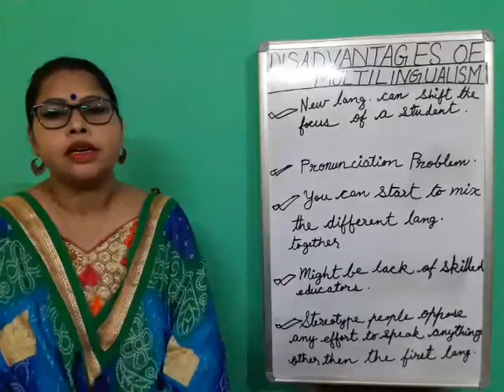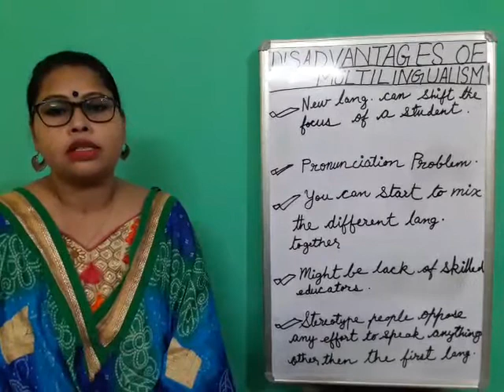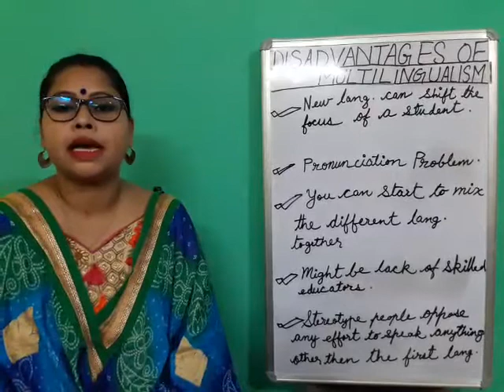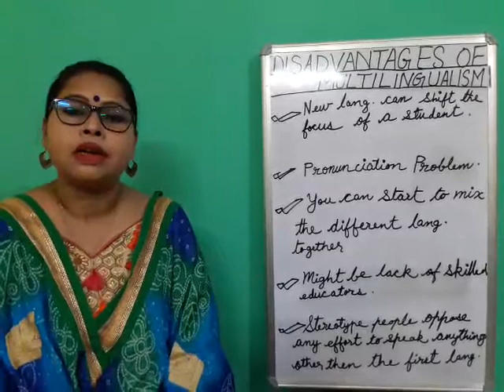Disadvantages of Multilingualism / B.Ed. Sem l / by Dr. Moushumi Mahato